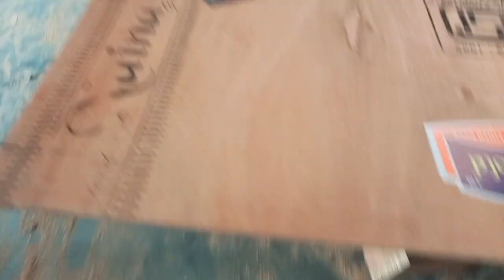दिवान बेड || न्यू डिजाइन दिवान बेड 6X4 ||Diwan Bed 6X4 || Latest Diwan Bed|| Deewan Bed Design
What is the difference between a bed and a divan?

What is the point of a divan?

Do divans come in 2 parts?

Are divan beds old fashioned?

Why are divan beds so expensive?

What is a divan style bed?

What is the normal size of the Diwan?
Mattress Sizes Chart and Bed Dimensions Guide
Mattress Size Dimensions in inches Dimensions in centimeters
Queen 78 inches x 60 inches 198 cms x 152 cms
Double 75 inches x 48 inches 190 cms x 122 cms
Single 75 inches x 36 inches 190 cms x 91 cms
Diwan 72 inches x 30 inches 183 cms x 76 cms

What is better slats or divan?

What is the size of divan bed?

What is the size of Diwan Palang?

What size is 4ft divan?

What is the benefit of a divan bed

Why are divan beds so high?

How long should a divan bed last?

Do you need a mattress with a divan bed?

Do you need a headboard with a divan bed

Which type of bed base is best?

What is a good price to pay for a bed?

How often should you replace a divan base?

Which divan base is best?

Is it better to sleep on a low or high bed?

Is it better for your bed to be high or low?

How high should a bed be for an elderly person?

Are divan beds quiet?

Is it OK to put a new mattress on an old base?

Does a divan base need to be sprung?

Why is it called divan?

Can a headboard go either end of a divan bed?

Should a bed be on a frame?

What is the point of the headboard?

Do divan beds break easily?

How long do divans last

What type of furniture is a diwan?

What is diwan and diwani?

What is diwan bed size?

What is the difference between a sofa and a divan?

Why does Diwani mean?

Who is known as the Diwani?

Who created Diwani?

Who was the first Diwan?

What was Diwan Class 7?

Who was the first British Diwan?

What is normal diwan size?

What is a 5 bed called?

What are the 4 sizes of bed?

What is divan bed called in English?

What language is Diwani?

How do you pronounce Diwani?

Who made Diwan e Khas?

What is Diwan e Khas?

What is Diwan bed?

Which wood is best for diwan?

Why is diwan famous?

Why is a bed called a divan?

What are the 4 sizes of beds?

What are the three types of bed?

What is the purpose of a divan?

Is a divan a double bed?

Who created Diwan?

Who is the founder of Diwan?

How long do divan beds last?

How much weight can a divan hold?

Do divan beds squeak?

Which is better divan or ottoman?

Do divan beds need a headboard?

Is queen bed bigger than king?

Are divan beds popular?

Are divan beds hard?

Is plywood good for bed?

Which bed is better wood or plywood?

What is Diwan called?

What is English Diwan

What is Diwan right?

Who was the head of Diwan?

What is the height of Diwan?

Deewan bed Kaise banaen

Deewan bed banane ka Aasan tarika

Diwan bed aur sofe mein kya Antar h

Diwan bed mein kaun si ply lagaen

Diwan bed Mein Kitna kharch Aata Hai

Deewan bed Mein mica kaun si Lagani chahie

Diwan bed per Mai ka Kaise lagaen

Diwan bed mein support Kitni Lagani chahie